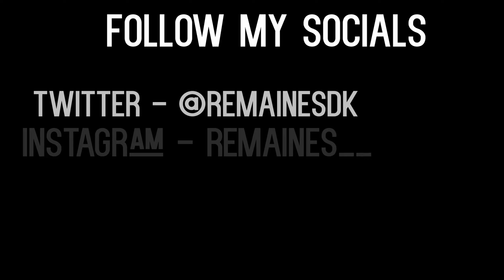Remaines | Highlights #2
Bio
Hey Guys My Name Remaines or you can call me Dan :D
Game:🎮 Fortnite⛏
PC specs
GTX 1070,16 Gb ram, I7 8700 💻
Mouse - GPRO Wired🖱
Editor - Sony Vegas 15
Keyboard: Skyloong GK61(60%)⌨
Mouse Pad - Zowie G-SR-SE
Headset - Logitech G430

The song was : Arizona Zervas - Roxanne (Prod. 94 Skrt)